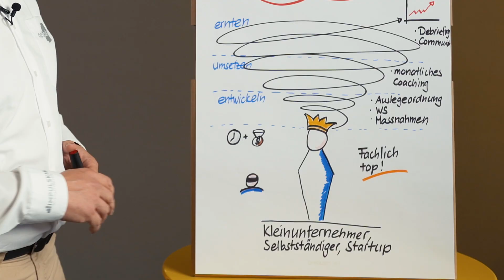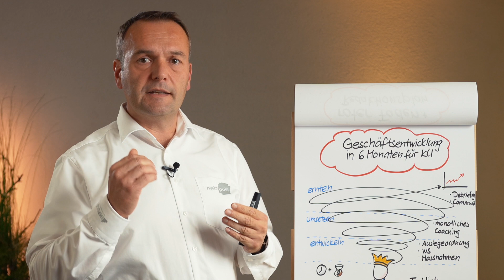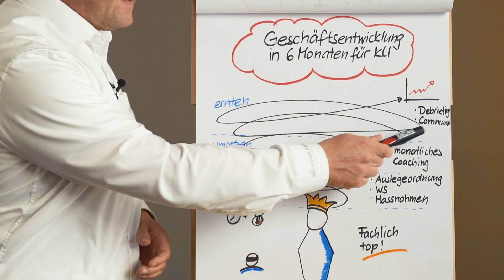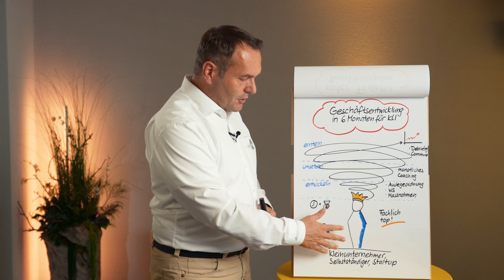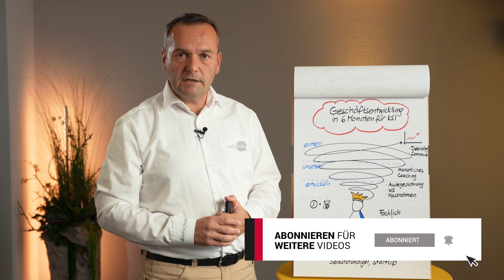Geschäftsentwicklung in 6 Monaten von Kleinunternehmen, Selbstständige und Startup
Viele Selbstständige und Kleinunternehmen mit weniger als 5 Mitarbeitenden fragten mich, wie man mit der netzpuls zusammenarbeiten kann. Die Angst ist jeweils die hohen und teils überzogenen Honorare von Unternehmensberater.

Daher haben wir genau für diese Zielgruppe ein entsprechende Programm für 6 Monaten entwickelt
-Schritt 1: Auslegeordnung, Hausaufgaben, Workshop und Projektplan mit Arbeitspaketen
-Schritt 2: Umsetzung und Coaching
-Schritt 3: Erfolgskontrolle und Community von Kleinunternehmen

Das Preismodell ist für Kleinunternehmen und Selbstständige angepasst. Das Angebot kann einmalig oder während 6 Monaten in kleinen Raten bezahlt werden.

❓ Hast Du Fragen zu diesem Thema?

✏️ Schreibe Deine Frage gleich in die Kommentare, werde diese gerne beantworten. - ODER -
⏰ Vereinbare gleich online einen Termin für ein kostenloses Strategiegespräch von 30 Minuten: